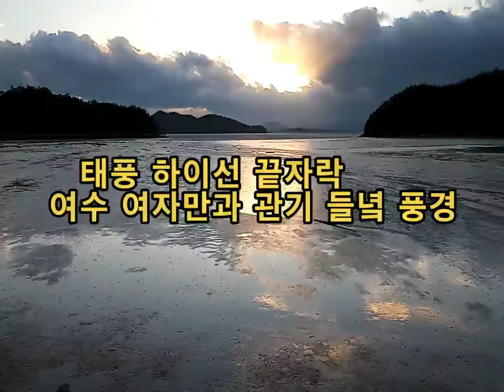태풍 하이선 끝자락, 여수 여자만과 관기 들녘 풍경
태풍 하이선 끝자락 여수 여자만과 관기 들녘 풍경입니다. 뚝방에서 해넘이 장면과 현천습지를 촬영한 겁니다. 그 다음 펼쳐지는 장면은 하이선 강풍에 물결치는 관기 들녘입니다.